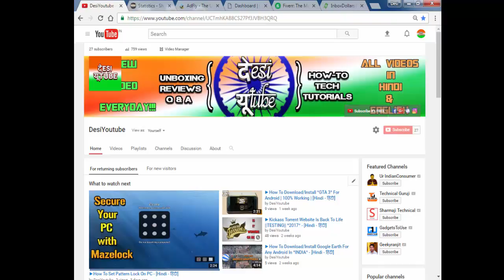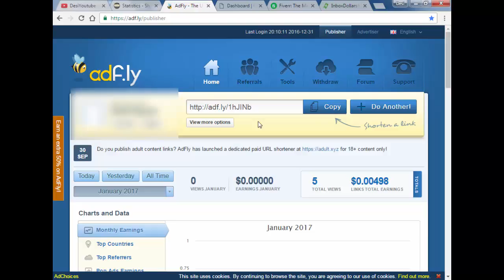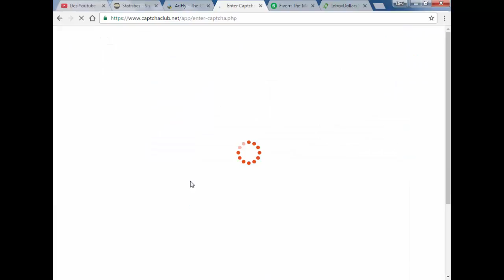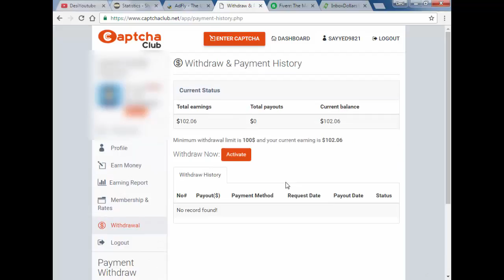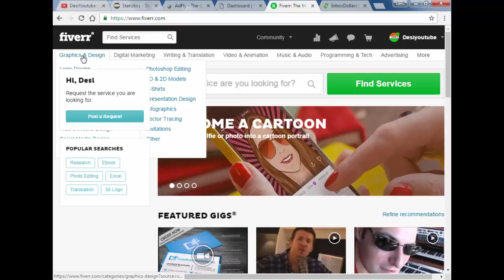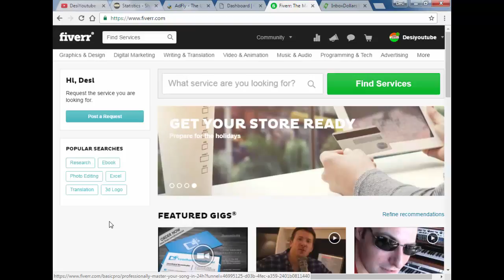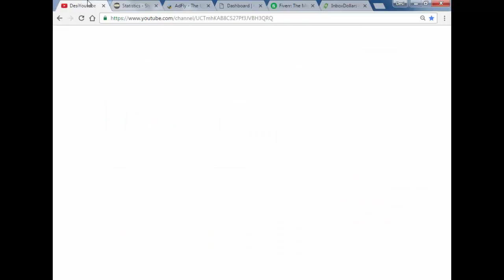►Top 5 Websites To Earn Money Online In *2017* - [Hindi - हिंदी]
Desi Youtube presents▼▼

►To Dosto is video me mein aapko 5 websites ke bare me bataunga jiski madad se aap ghar baithe paise kama sakte hain.

1. Shorte.st
2. Adf.ly
3. Captchaclub.net
4. Fiverr.com
5. InboxDollars.com

🌟L I K E / C O M M E N T / S H A R E & S U S B C R I BE !🌟

!!         DESI